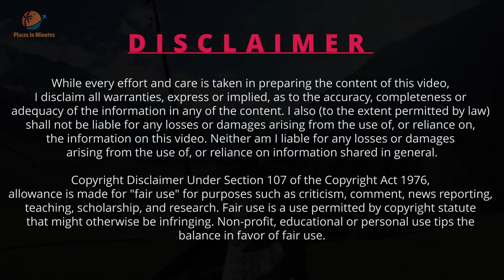পর্ব ৪। স্বর্ণালি সোনমার্গ। স্বর্গরাজ্য কাশ্মীর ।গুলমার্গের পথে। Ep 4।Sonmarg।Journey to Gulmarg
We spent the third day morning in Sonmarg. Also it was the first day of Durga puja festival (Maha Saptami). The lush green meadows left us spell bound. On the way to Gulmarg the beauty of the valley left us humming 'Aha Ki Anondo Akashe Batashe'.

Track: Ikson - Mon Paris [Official]